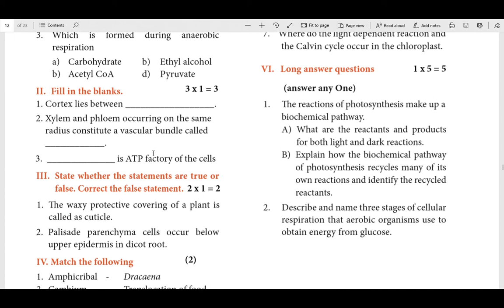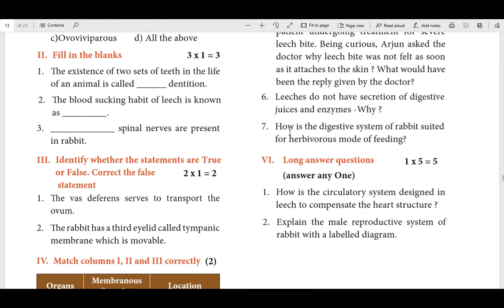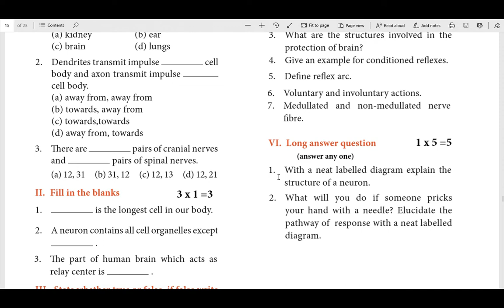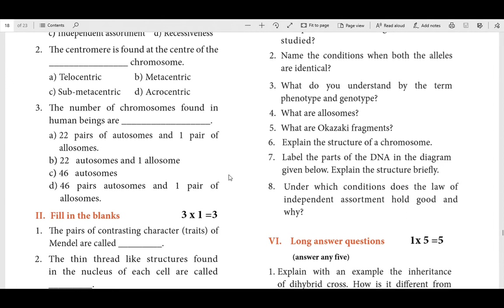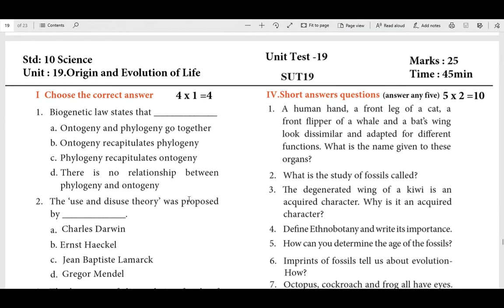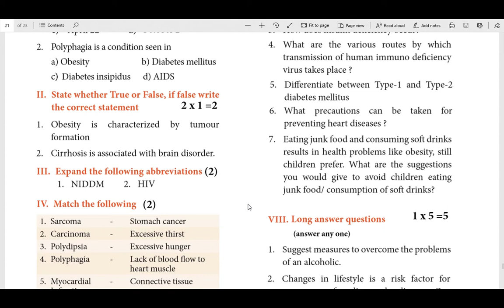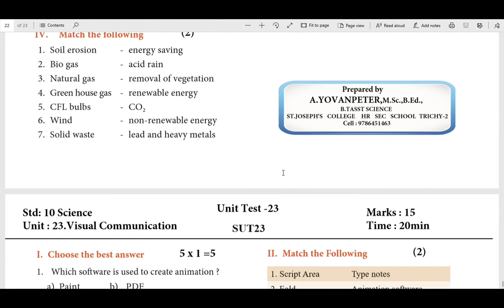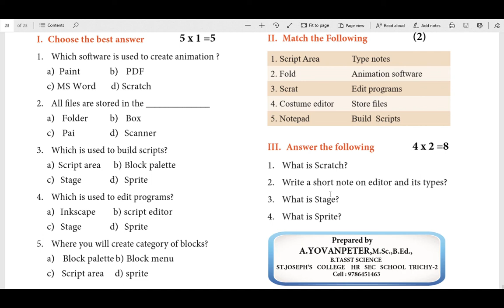10th New Syllabus Science First Revision Exam Biology Unit Test Question Paper for EM/3dsegments!!!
First Revision Exam Important Questions and Questions Paper Videos are given below.